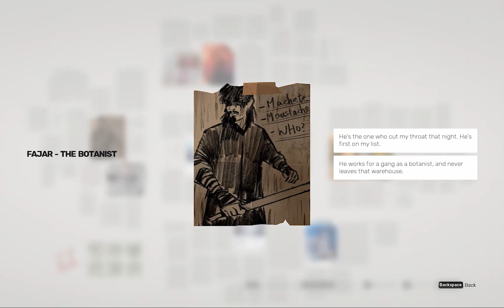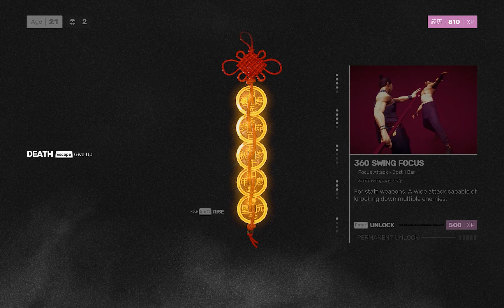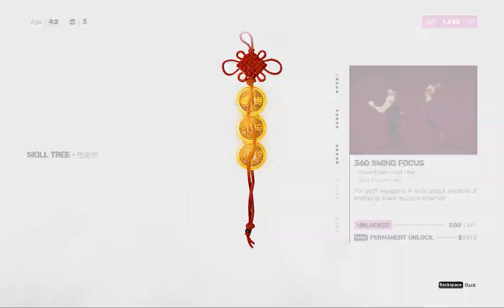lets go for revenge 😡‌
Parts  of Uncharted is an adventurous and exciting game. Uncharted never gets old and is the best game, with the hardest part being a puzzle game that sometimes challenges the player's mind. Have you played this game before? One of the best parts of this game is the Gate Puzzle in Uncharted 4, which is available for PC.